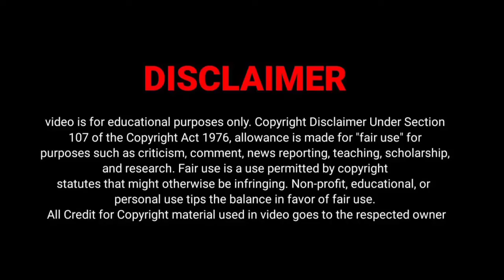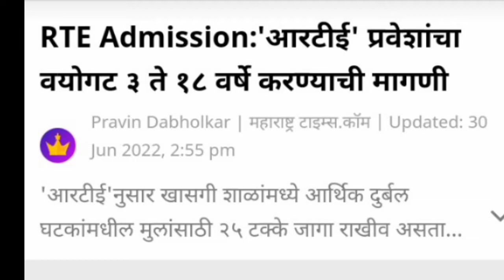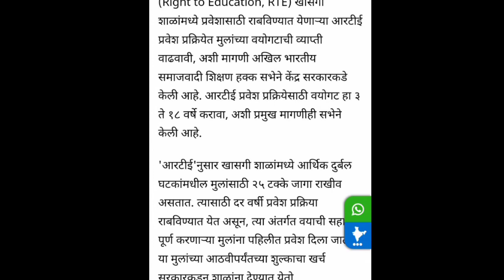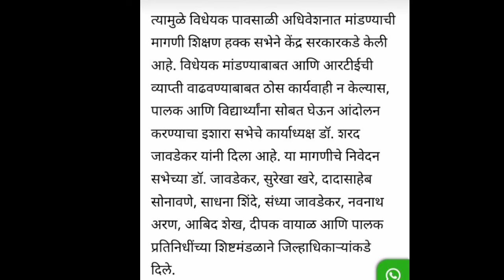Good News 🔥 | RTE 25% मध्ये 1ली ते 12वी पर्यंत मोफत 📝शिक्षण | RTE ADMITTION 2022-23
Rtemh202223